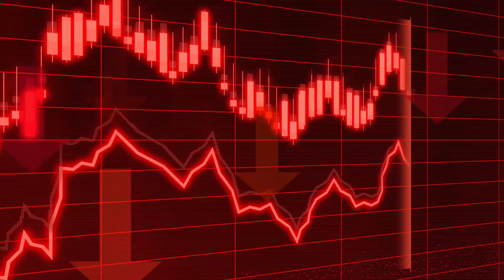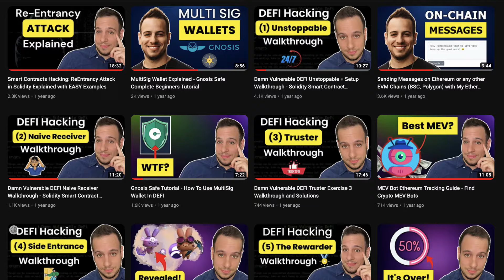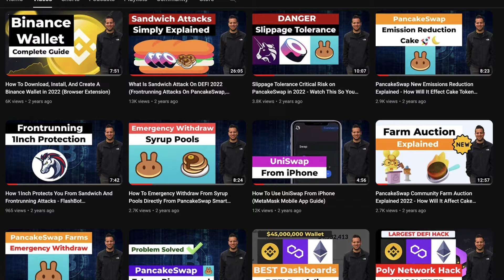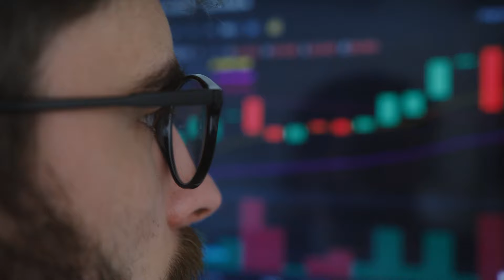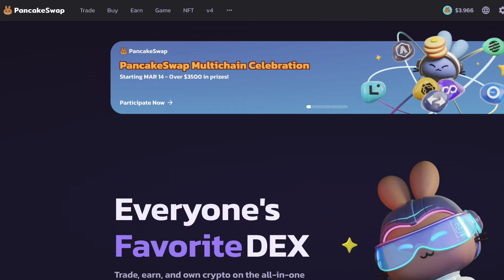DeFi Strategy for 2024 Passive Income on Stable Coins, ETH, and BTC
In this video, I'll share my DeFi Strategy for 2024 to help you generate passive income on stablecoins, ETH, and BTC.

Drawing from my experience and lessons learned from previous DeFi cycles, I'll outline my approach to safely deploying capital in the DeFi space.

1. I emphasize the importance of focusing on battle-tested protocols like Uniswap V3 and PancakeSwap and provide tips on conducting thorough due diligence before investing in newer protocols.

2. I also stress the significance of holding only collateralized stablecoins like DAI, USDC, USDT, and Binance USD to avoid algorithmic stablecoin risks. My strategy includes diversifying assets across lending protocols, liquidity provision on Uniswap V3, and exploring high-yield opportunities on more exotic protocols.

Learn how to earn up to 50-70% returns on stablecoins and potentially $10,000 a month on your chosen assets.